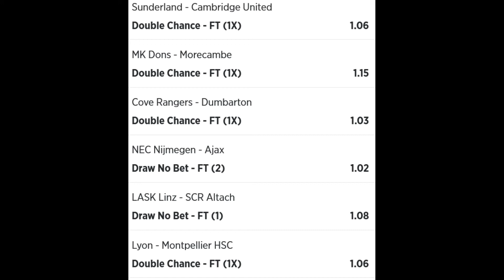Betslip 2 Jeral Betting Tips 23 04 2022 - football betting tips high success rate